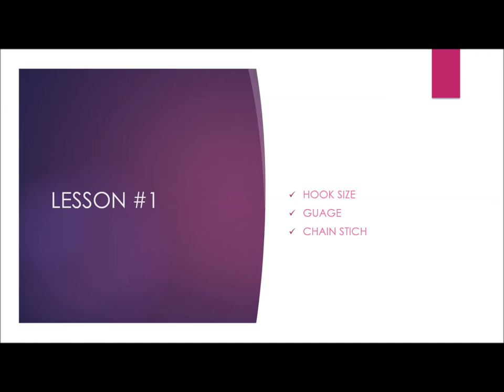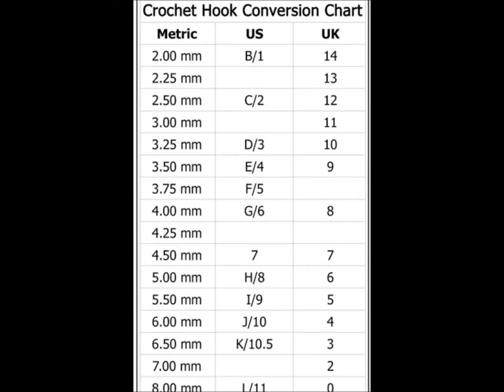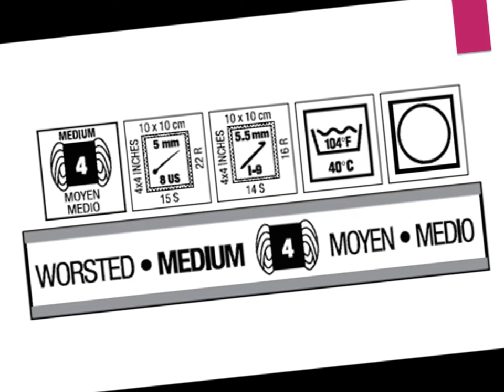How to crochet hook size, gauge, chain stitch Lesson 1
CROCHET CORNER is among the first YouTube channels providing tutorials in Urdu as well as English.
In this course you will learn different stitches, patterns and items.
You will also learn how to read charts or written patterns .
You can also drop a message  if you need a video on some specific item of your choice .